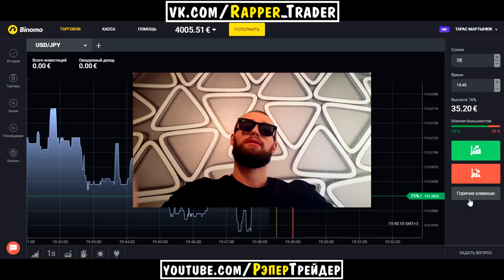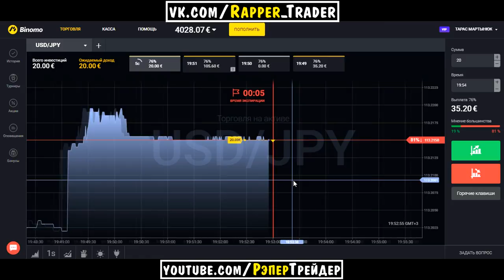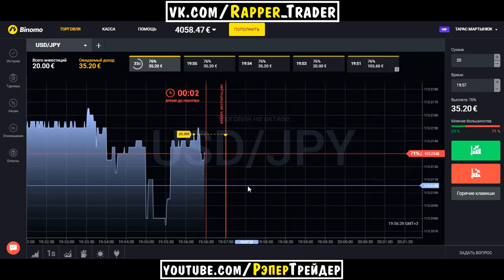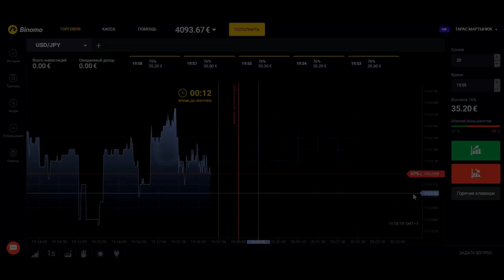ЖЕСТЬ НА BINOMO ИЛИ ВЕЗЕНИЕ НА БИНОМО!